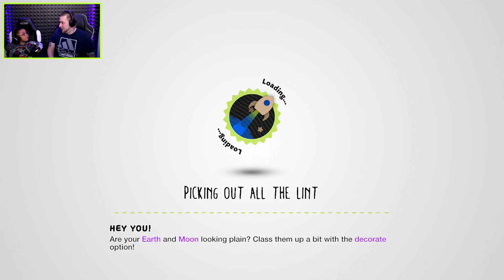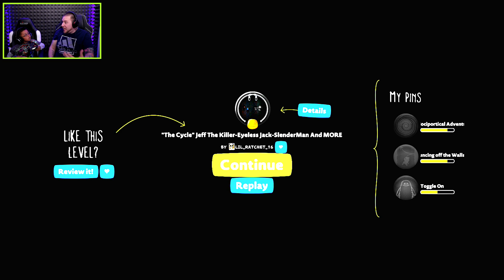JEFF THE KILLER VS SLENDER MAN | LittleBIGPlanet 3 Gameplay (Playstation 4)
In this episode of LittleBIGPlanet 3 we see slender man and jeff the killer face off against each other in sackboys world, sackboy will have to run as fast as he can to get out of the way of these 2!!!

THIS IS A KID FRIENDLY AND FAMILY FRIENDLY GAME WITH NO SWEARING!!!

RECORDING SETUP!

►WHAT I USE TO RECORD:: Elgato pro, canon 70d, allen and health mixer board, sennheiser shotgun mic 416, led lights, sennheiser avx mke2, ipad, ps4, xbox one, philips fidelio x1, sony mdr 1a, pc

Save a world of imagination
Use the unique abilities of Sackboy and his new friends - Toggle, OddSock and Swoop - to explore all corners of the Imagisphere and unravel the mystery of planet Bunkum. Then discover the fantastic new levels and games that the LittleBigPlanet Community has created and shared.
Bring your own imagination to life with the powerful customisation tools, and broadcast your creations to the world with a touch of the PS4 SHARE button.

Spruce up Sackboy, Toggle, OddSock and Swoop's wardrobes and unlock exclusive costumes in LittleBigPlanet 3 by collecting stickers in Run Sackboy! Run! on PlayStation Vita, Android and iOS devices.

Get Sackboy on your Smartphone in Run Sackboy! Run!